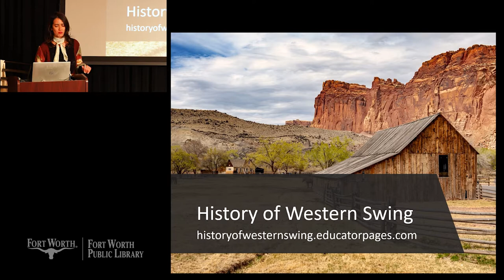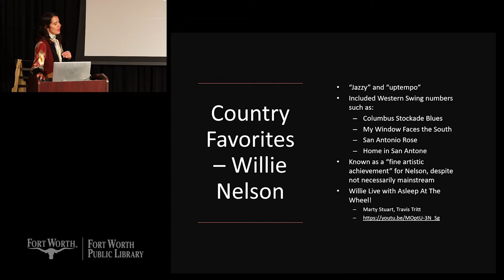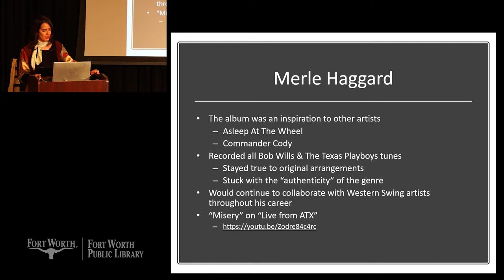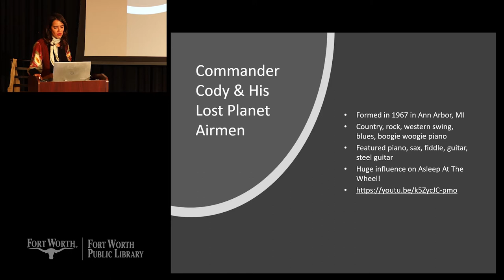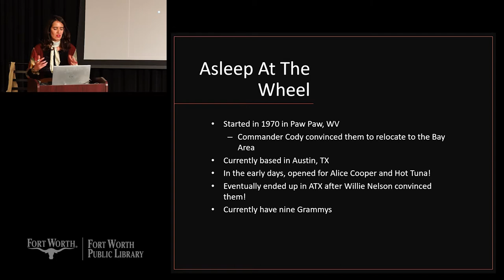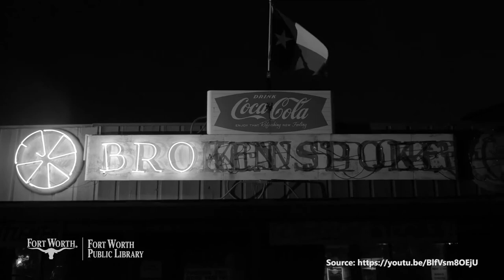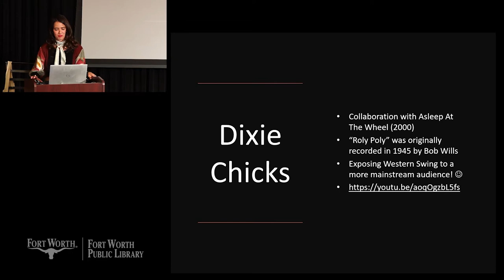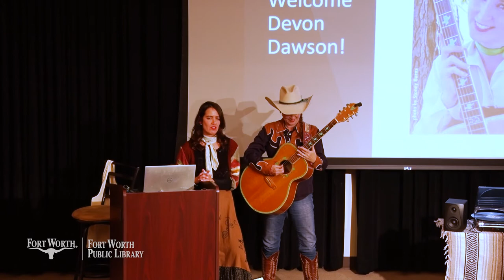The History of Western Swing with Ginny Mac (Pt. 3) | Fort Worth Public Library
Join us and explore the history of Western Swing music with a focus on its roots in Fort Worth, TX, with the city's very own accordionist, Ginny Mac.

This third part of the series focuses on the resurgence of western swing in Texas and the United States.